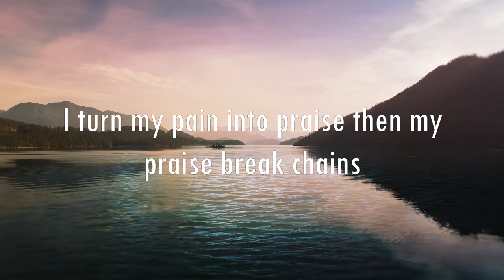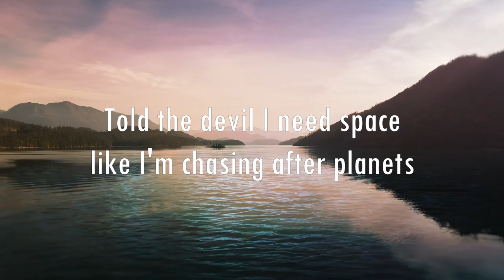Mike Malagies - worship over worry (feat. Skema Boy) (Official Lyric Video)